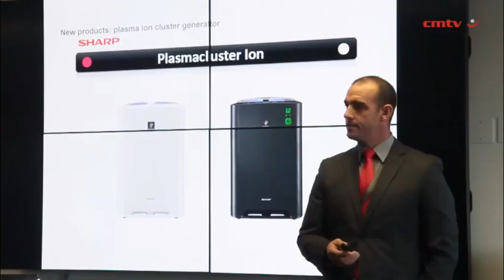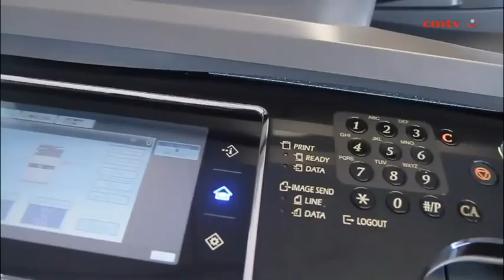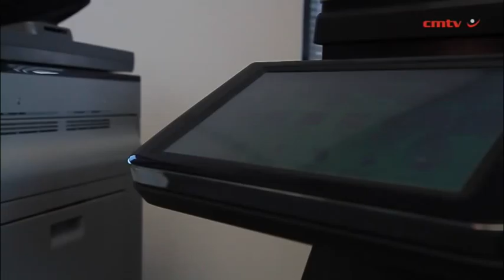Former Itec MD, rugby star relaunch Seartec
Although CEO Mark McChlery and chief marketing officer Bob Skinstad likened themselves to children in a playground when taking on the task of "re-engineering and repositioning" the Seartec brand, the "young, dynamic and enthusiastic guys" were like proud fathers on the day of the relaunch, nine months after being appointed executive directors.